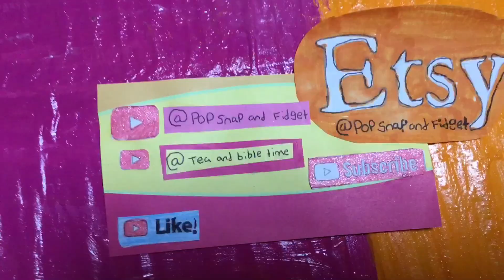Fidget ASMR! Satisfying video